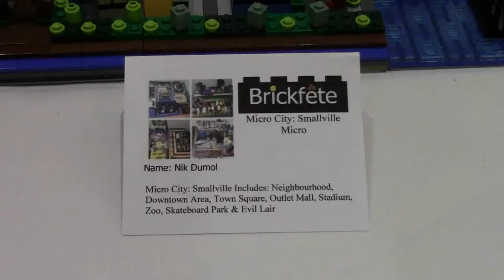LEGO MICRO AMUSEMENT PARK AND CITY at BRICKFETE 2015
Check out this awesome build by the BrickAdjuster from BrickFete Toronto 2015.